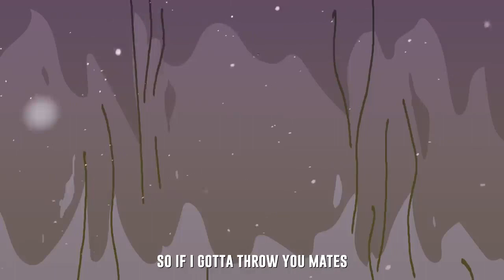Not The Impostor (Vocals Only) Nerdout